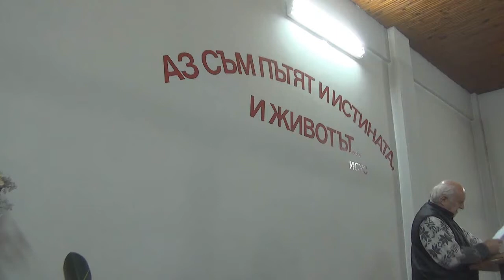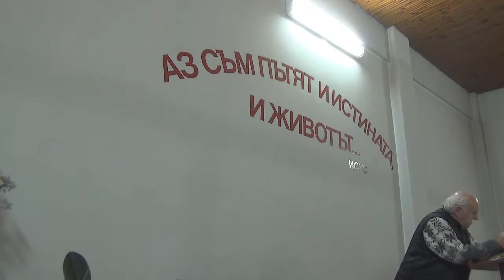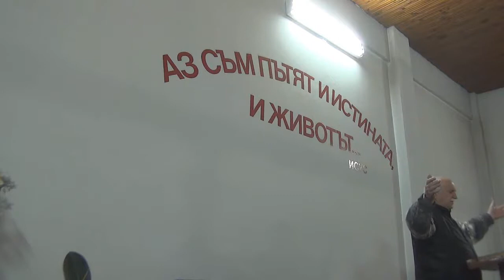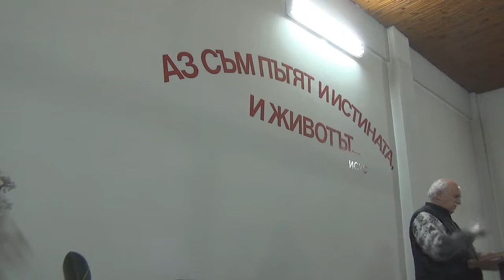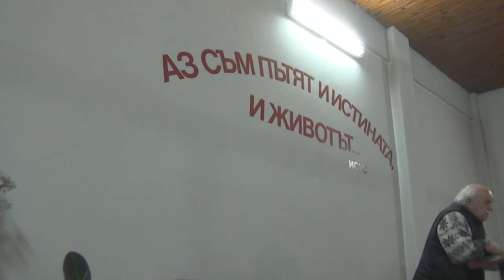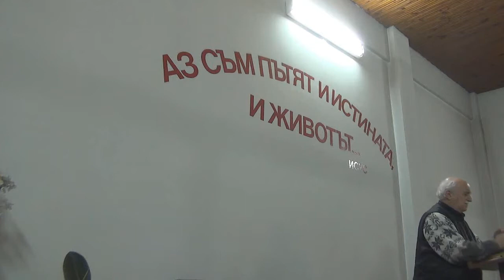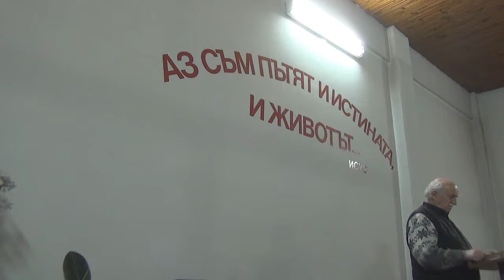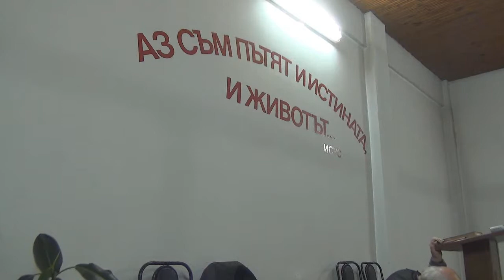2015.01.31: Деяния 4